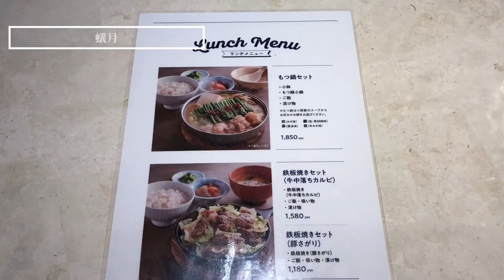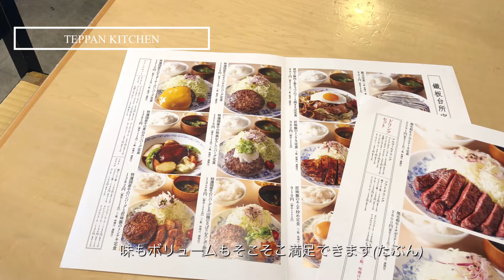渋谷で働く女子社員のランチ #2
緊急事態宣言発出前のランチ情報です。
現在は休業中のお店もあるかもしれません。